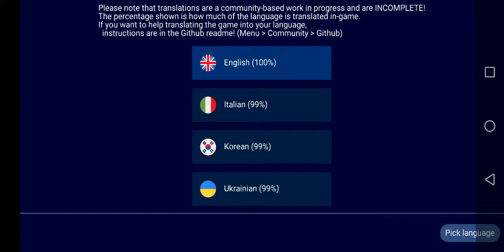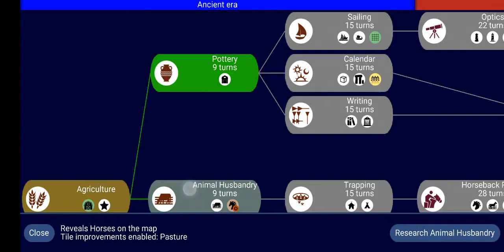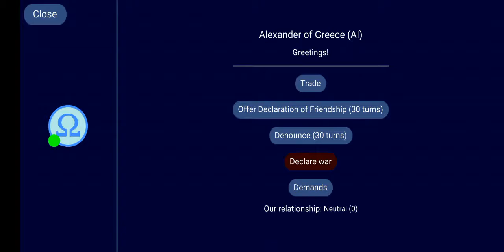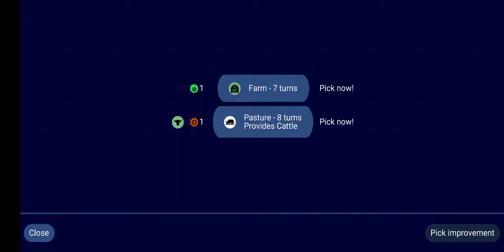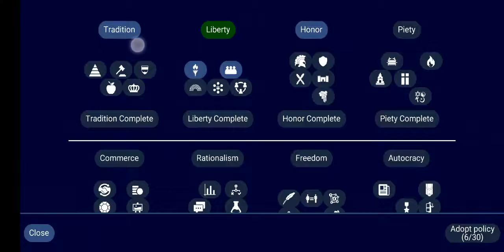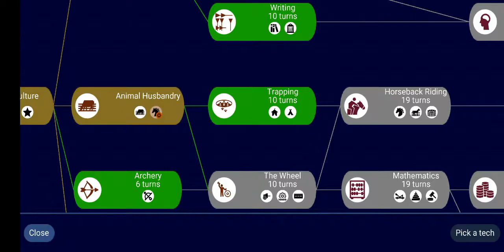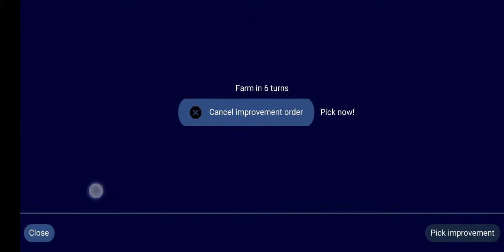UnCiv Gameplay HD (Android) | NO COMMENTARY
★Links★
Game: UnCiv

★ My PC ★
16GB RAM DDR4 2400
RX 570 4GB GDDR5
1TB de disco duro HDD